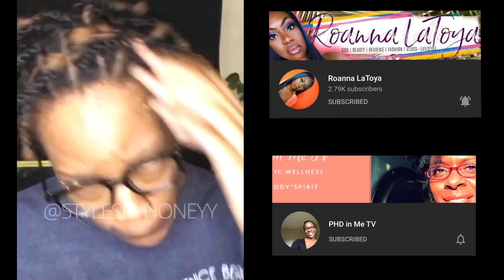Don’t Rush Challenge 🍯 + YouTuber Shoutouts 🖤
👀 Heyyyy 👋🏽 .. I Gave In & Decided To Join The Hype! 🤪😂 So Here’s My DontRushChallenge 🔥 Anddd I Also Wana Shout Out The YOUTUBERS That Always Support & Always Show Love 🖤🙏🏽💯 Go Subcribe To Their Channels & Show Some Support‼️ .. If I Missed Anyoneee, I Got You In The Next Shout Out Video 👌🏽😘

As always, your support is appreciated!

🛒 Shop Custom Wigs, Natural Hair + Skin Care And Moreee @ StylesByHoney.com 🖤

Song: Don’t Rush by Young T + Bugsey (feat. Headie One) 🔥